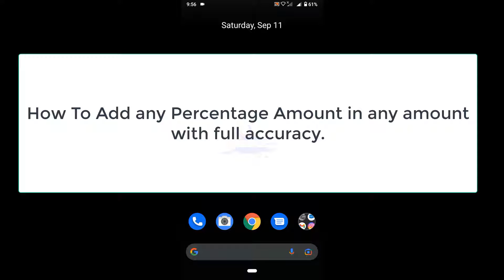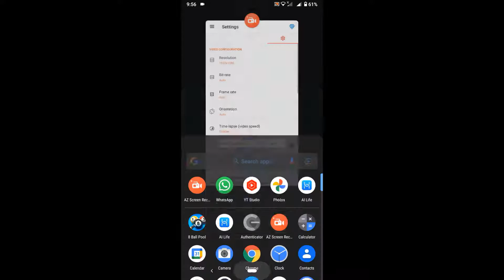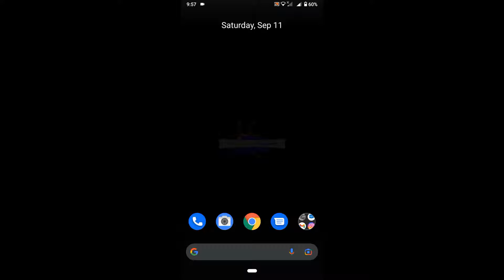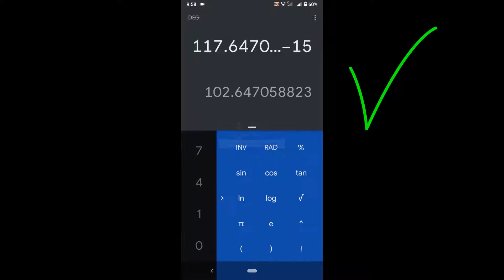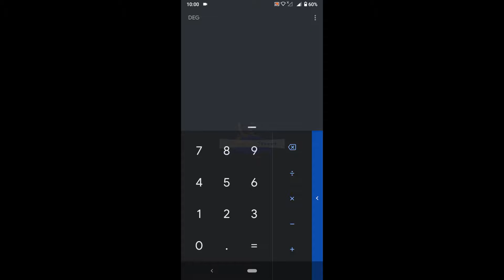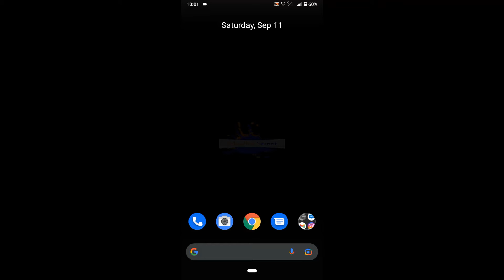How to Add Exact Percentage in Any Amount | Exact Calculations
AoA,
In this video you will learn all about how to add percentages in any amount or how to calculate the retail price from trade price of medicines, cosmetics , creams, shampoos, syrup, ointment, bar, soap, whitening creams, rashes creams, capsules , tablets, power, etc
math calculations - 5 simple math tricks for fast calculations | mathematics tricks for daily use | chetchat math tips. math tricks for fast calculation.

 math calculation tricks on how to do fast calculations in math... all math tricks for faster calculations.
finance math tricks for quick calculations.
(best apps) how to improve calculation speed in maths | for ssc, bank & defence exams.
exclusive 2021 calculation booster | maths tricks | vedic maths tricks for fast calculation | math. how to calculate faster than a calculator - mental maths #2| addition and subtraction. fast percentage calculations in mind!  in this series of videos  we will give you short tricks of all chapters after completion of this series you will be able to fasten your calculation.
in just 3 seconds learn to calculate faster than any calculator. fast addition calculations in mind!

 these are the calculations we used to use in our daily life and after watching today's video you will be able to do these calculations very fast.
 these amazing mathematics tricks and life hacks will teach you how to make quick calculations like multiplication  division and more...
 learn basic calculations of maths with dear sir and improve your calculation skills.  in this video  we have focused on the very basic calculation like addition or subtraction or multiplication etc. i have discussed important tricks and methods to speed up calculation in quant section of govt exams.

 we have explained different calculation methods which can save a lot of time in exams.
7 short tricks in 1 video | maths tricks | math tricks for fast calculation | mathematics tricks.

how to improve calculation speed | competitive exam maths - quant section | ssc | banks | railways.
watch full series of calculation booster:- .. hi  this video is the 2nd part of the mental maths series where you will learn how to do lightning fast calculations in a snap even faster than a calculator...

in this video i have shared the steps to increase your calculation speed and some apps for the same. math tricks and hacks for fast calculations they didn’t teach you at school!

how to calculate faster than a calculator - mental maths #1.